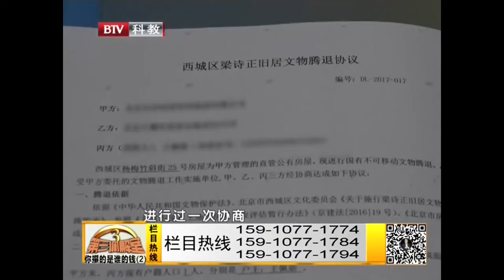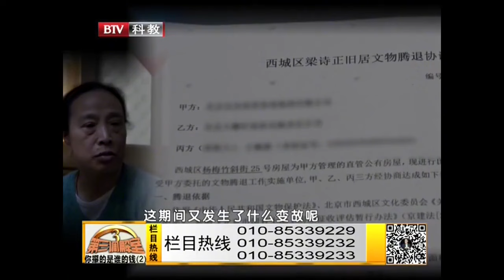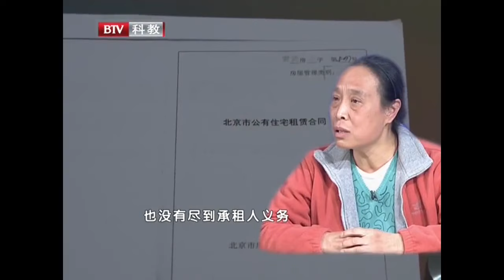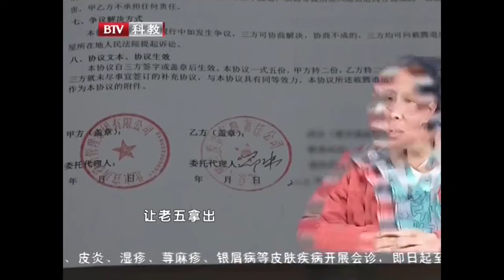【第三调解室】妹妹拆迁获450万,给兄妹每人60万姐姐却不干,毕金仪怒怼！｜BRTV科教频道